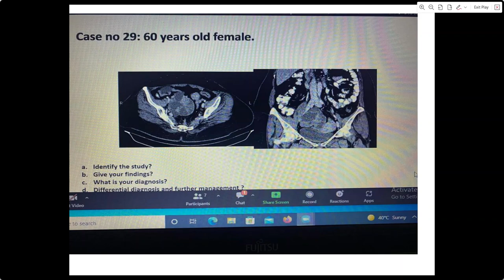RADIOLOGY EXAM CASES